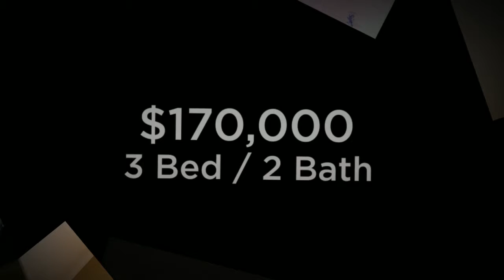25912 Richmond Ridge Ave., Denham Springs, LA - $170,000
Beautiful 3 bedroom 2 bathroom home in Carter Hills Subdivision in Denham Springs, LA!!!  Crown molding and tray ceilings throughout.  Enjoy the beautiful Louisiana weather on your covered patio.  Fans throughout the home.  Most appliances to stay with the home at time of purchase.